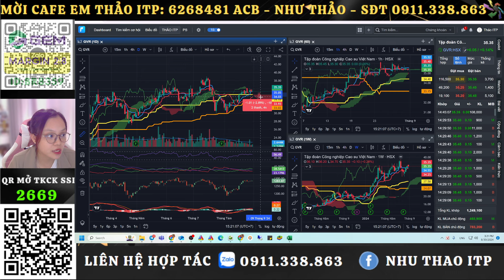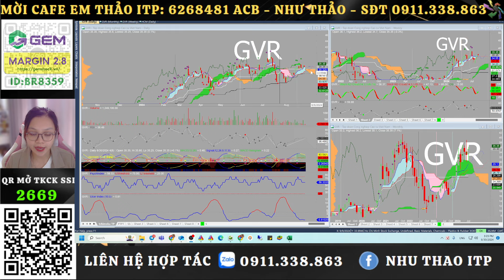Nhận định thị trường chứng khoán hàng ngày | Phân tích cổ phiếu KCN GVR | Thảo ITP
Phân tích mã cổ phiếu GVR. Chương trình phân tích mã cổ phiếu tiềm năng đưa ra các khuyến nghị mua - bán top các cổ phiếu tiềm năng cho các anh chị nhà đầu tư. Trong video này, em Thảo sẽ phân tích mã cổ phiếu GVR trong đó có điểm mua, điểm bán cổ phiếu GVR cho các anh chị nhà đầu tư.

👉 Mời cafe : 6268481 NH ACB - Nguyễn Thị Như Thảo